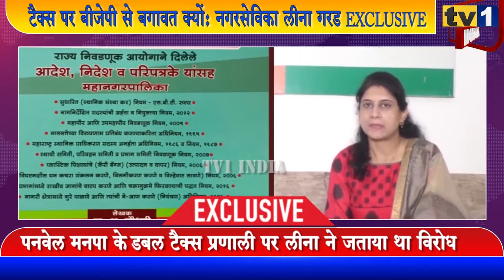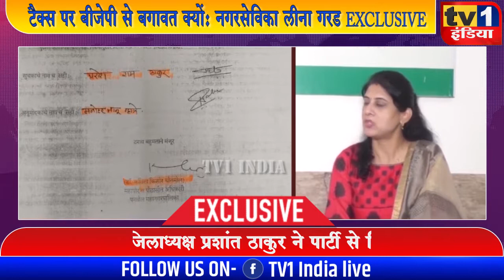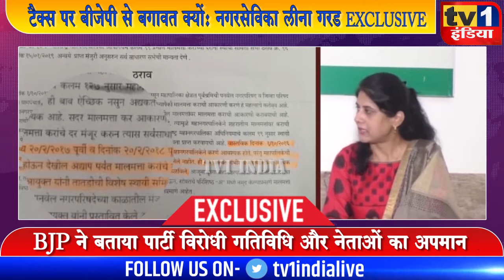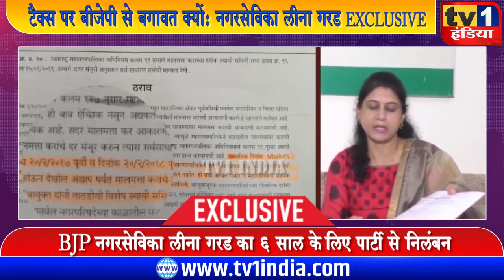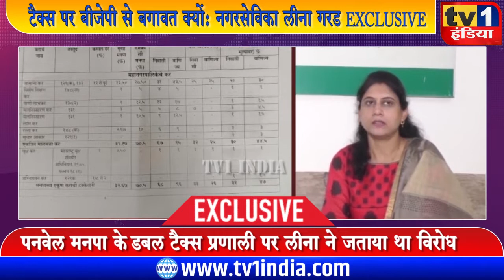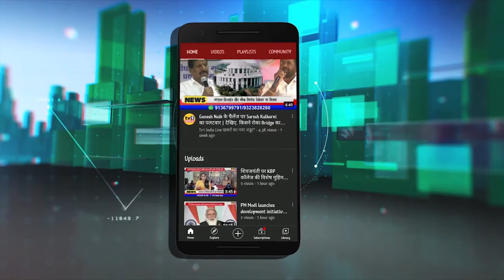Leena Garad पनवेल मनपा और डबल Tax के खिलाफ क्यों हैं: एक्सक्लूसिव में देखिए सवालों का जवाब